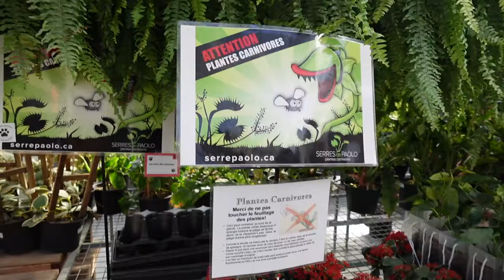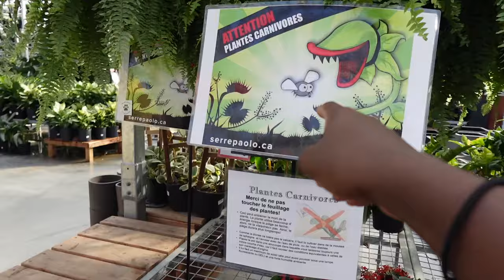THEBIGJUNII vs UN CHEVAL !